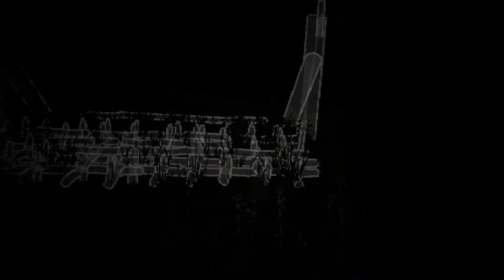THE FOREST VR BETA - WTF DES CANNIBALES (PC/RIFT GAMEPLAY) PC PART 2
Cordialement

Thank's everyone.
cordially

Description:
Decouverte du jeu the forest vr beta fr
The Forest est un jeu vidéo de SKS Games et Endnight Games Ltd.
The Forest est un jeu d'horreur de survie en monde ouvert.

En tant que survivant solitaire d'un accident d'avion, vous vous trouvez dans une forêt mystérieuse luttant pour rester en vie contre une société de mutants cannibales.

Construire, explorer, survivre dans ce terrifiant simulateur d'horreur survie à la première personne.
Principales caractéristiques
Entrez dans un monde vivant et respirant où chaque arbre et chaque plante peuvent être abattus. Sous terre, explorez un vaste réseau de grottes et de lacs souterrains.

Abattre des arbres pour construire un camp, ou allumer un feu pour rester au chaud. Scavenge alimentaire pour vous empêcher de mourir de faim.
Construire un petit abri ou une grande forteresse côté océan. Poser des pièges et des défenses pour garder un périmètre de sécurité.
Explorez et construisez pendant la journée. Défendez votre base la nuit. Artisanat d'armes et d'outils. Abattre pendant la soirée ou apporter le combat directement à l'ennemi.
Défendez-vous contre un clan d'ennemis mutants génétiques qui ont des croyances, des familles, des mœurs et qui semblent presque humains.
Utilisez la discrétion pour échapper aux ennemis, ou engagez-les directement avec des armes brutes construites avec des bâtons et des pierres.